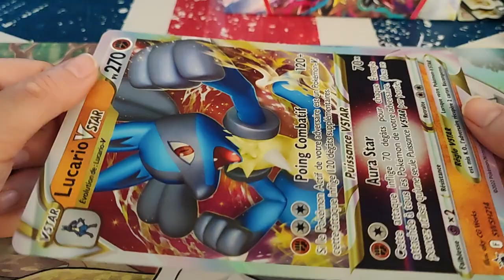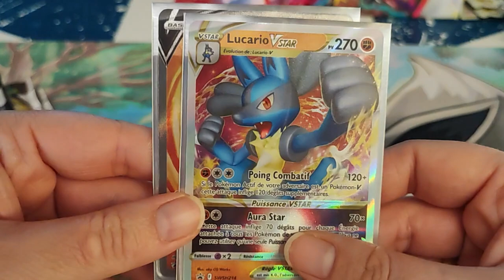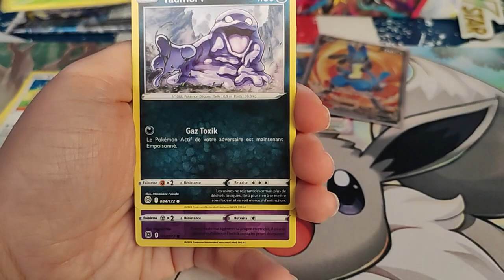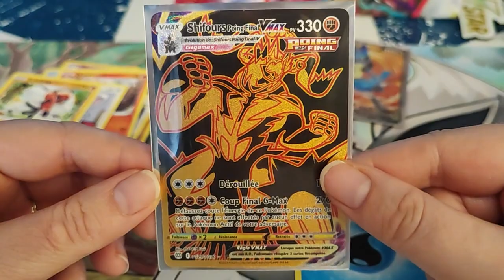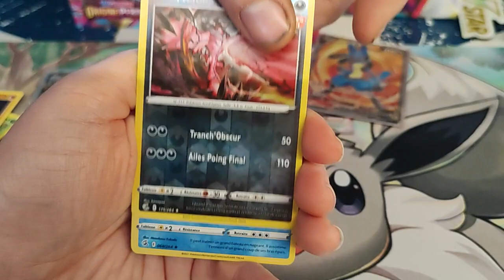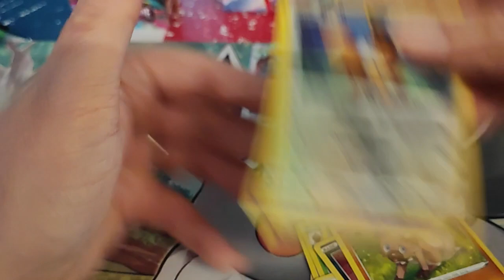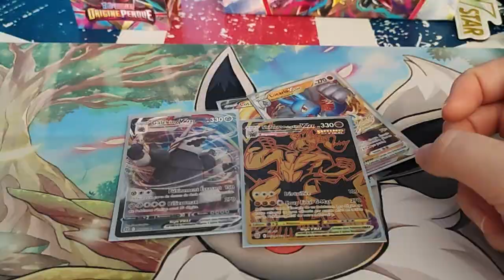Ouverture V star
Holà il est l'heure tant attendue. ouverture une box de noël.
Mon compte:

bebeclochette10

Clochette Arizona

Livraddict :
bebe clochette

ma wishliste:

Vinted :
clochette6715